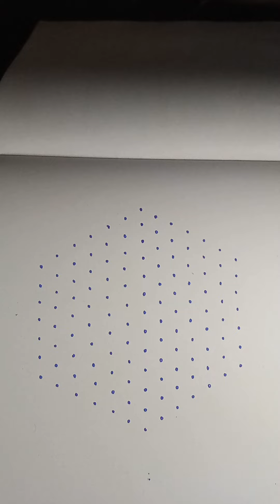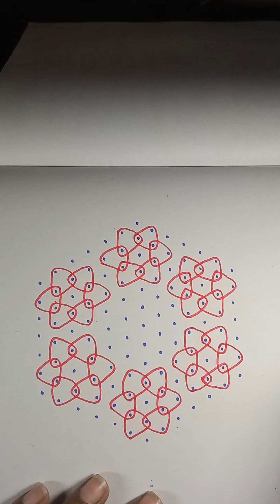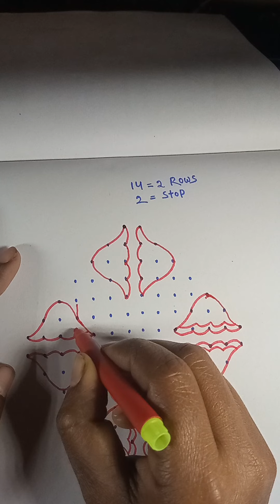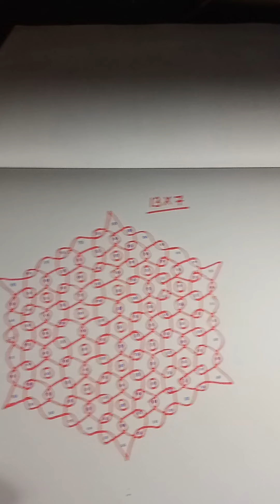Kolam art, 5